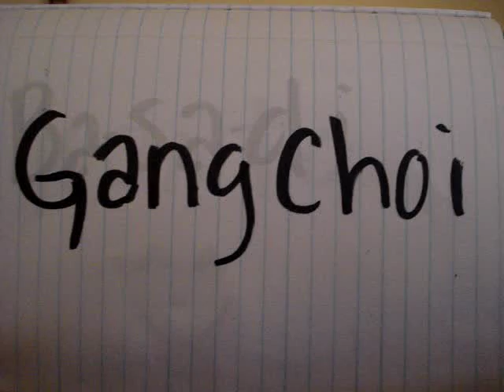Gang choi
This kata means 'fighting the giant.' The video (like all of these kata videos of me wearing the very official uniform of pajamas!) is from 2007, uploaded to demonstrate to my sensei my training while away at college in preparation for my black belt test (acheived January 2009). These videos are super old and not necessarily a good representation of my current skill level! I keep them up mostly for nostalgia and because I don't have any updated videos to replace them with!